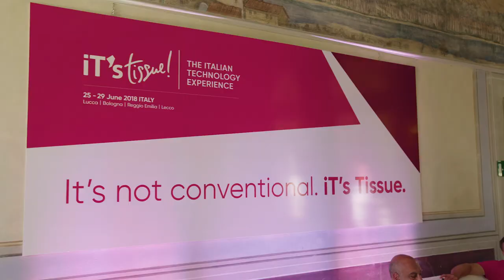iT's Tissue 2018 - Gala night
The movie of an extraordinary night.